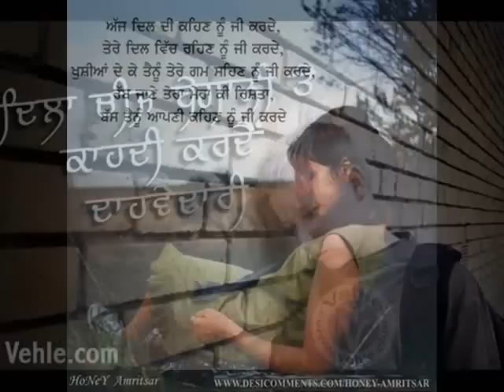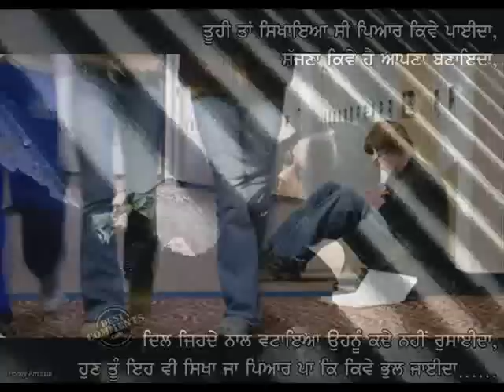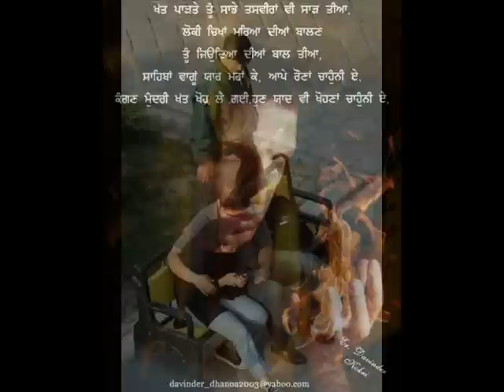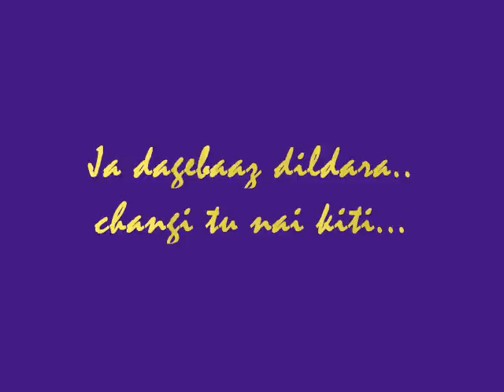dagebaaz dildaara | Punjabi sad song| love song| breakup| heart broken| indian song